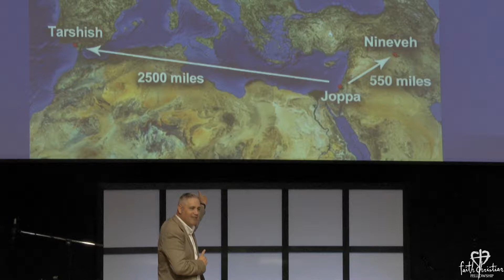Storm Stories (Part 2) - Pastor Paul Boggess - Faith Christian Fellowship